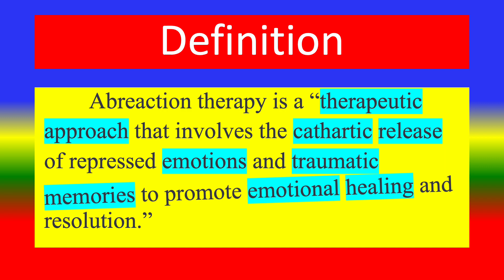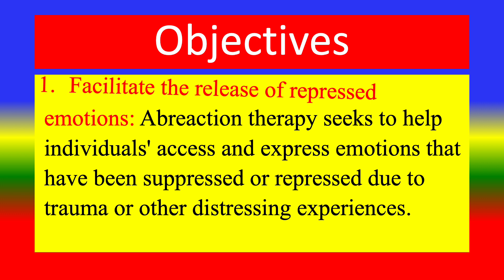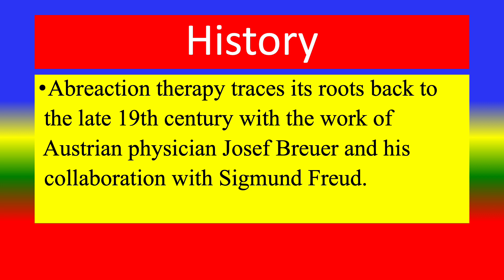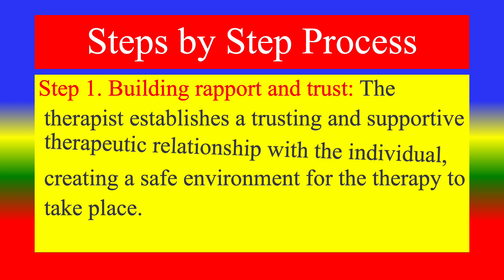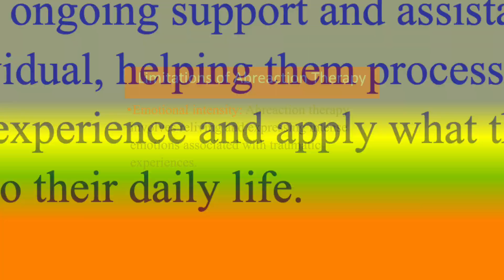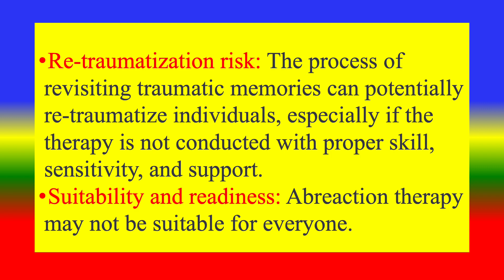ABREACTION THERAPY - Definition, Aim, Objectives ,History, Who Needs ?, Steps by Step Process, Limi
Introduction
Definition,
Aim,
Objectives ,
History,
Who Needs ?,
Steps by Step Process,
Limitations ,
Conclusion
 - Definition, Aim, Objectives ,History, Who Needs ?, Steps by Step Process, Limi
TOPICS
PSYCHOLOGY